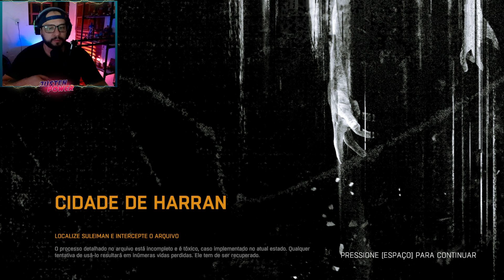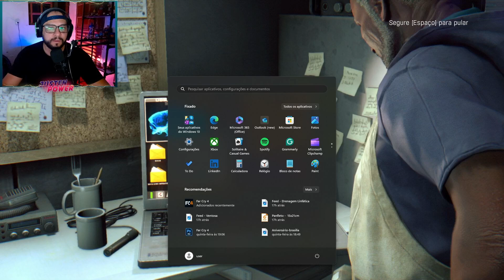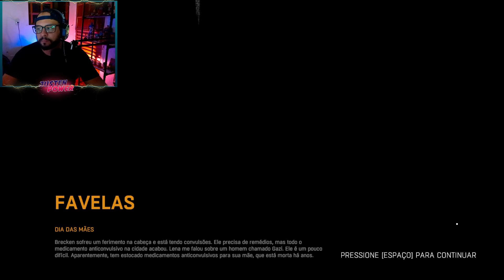Dying Light - INICIO DA GAME PLAY #1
Se você gostou deste vídeo, não se esqueça de se INSCREVER, CURTIR e deixar nós COMENTÁRIOS o que você achou!
Um forte e querido abraço eeee Tchauuuuu...

INICIO DA GAME PLAY

Quer criar um canal sem aparecer?